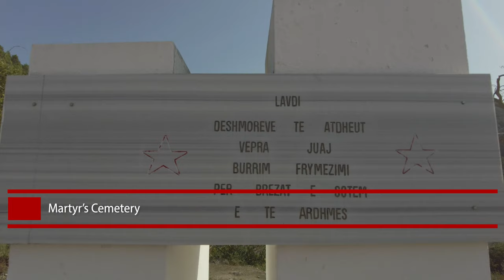Delvina (Albania)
Delvina is a town in the south of Albania with a rich history and a natural environment. If you want to go off the beaten path, it's the perfect day-trip from Saranda.